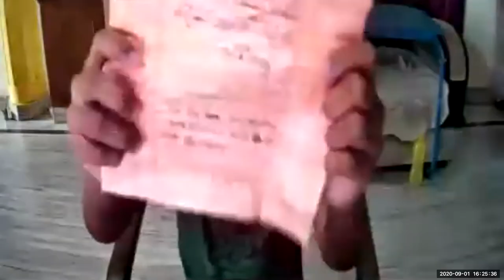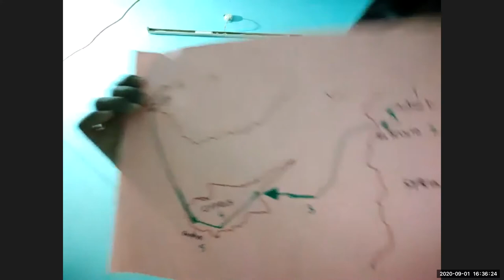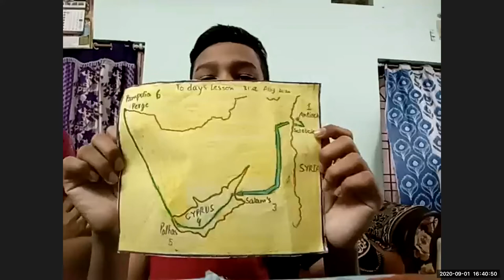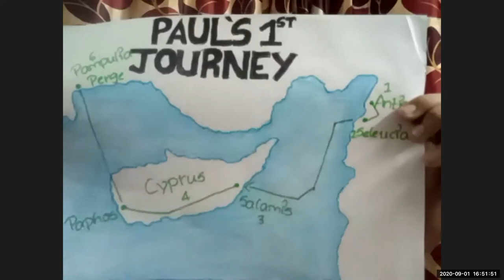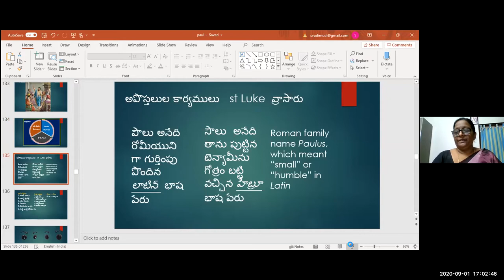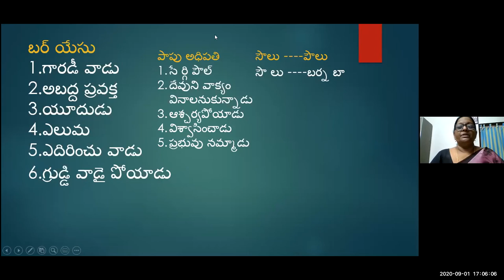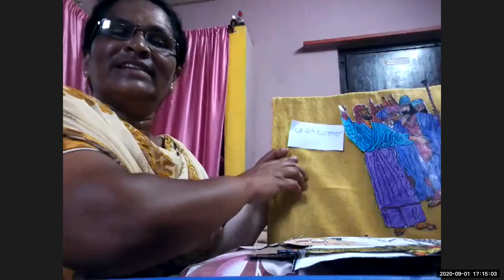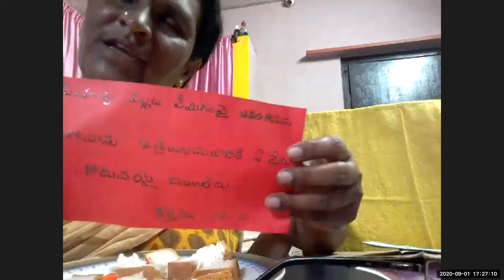LW & KGT CHILDREN CLUB ~ 1 SEP 2020 ~ DAY# 149 ~ PROPHET ELIJAH ~ LESSON BY KALPANA